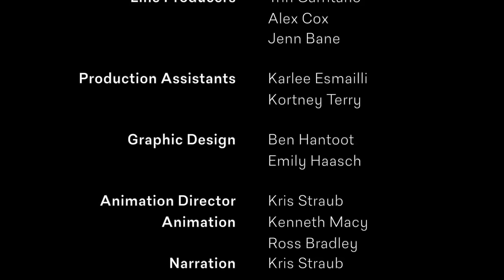Tabletop Deathmatch s02e14: Shut Up And Take My Money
Today, a bunch of people from the game industry play a game that makes fun of the game industry. Paul creates a historical post-apocalyptic MMORPG about the hipster resistance, Annalisa breeds special werewolves, and Luke still has a sword.